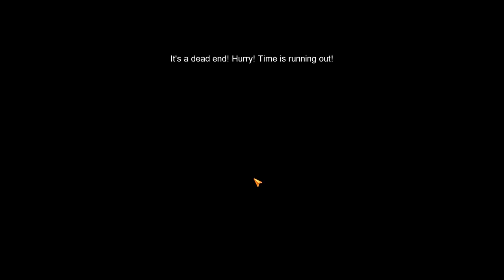NosTale - Steam PC Gameplay [2+ Hrs, 720p30fps]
This is the complete unedited Steam PC gameplay of NosTale. First time playing. Recorded on 4/2/2018.

Note: 720p30fps? I forgot why, but it's probably how the game was built. If the audio sounds funny I may have recorded it with the Laptop speaker output. Oops. Did some exploring towards the end. Ads might appear on this video as monetization by claimant of audio music.

As of Recording:
Version: ??? [Latest during recording date]

Price: Free to Play
Steam Release Date: Sep 18, 2017
Developer: Entwell Co., Ltd.
Publisher: Gameforge 4D GmbH
All Reviews Score: Mixed by 874

All programs used latest as of recording.